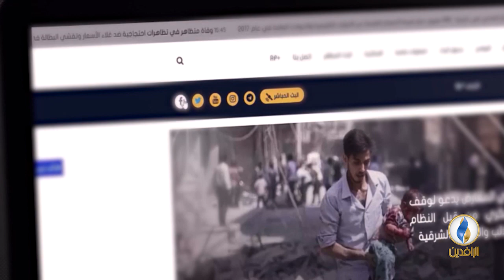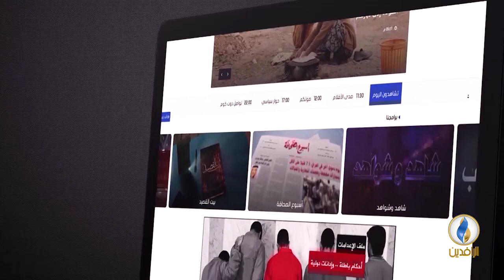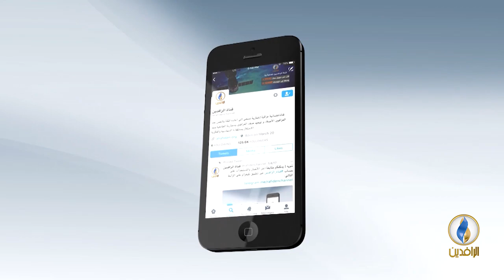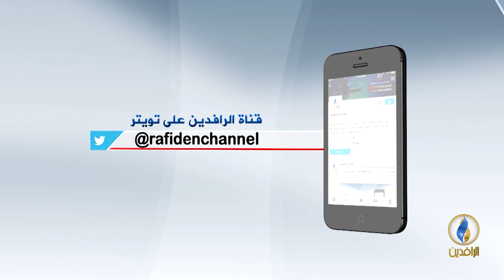طاولة_حوار | الكتلة الشعبية الأكبر ورفض مشروع الاحتلال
ضيوف الحلقة:
- علي الجابري - رئيس تحرير صحيفة يورو تايمز

تقديم:
ماجد الجميلي